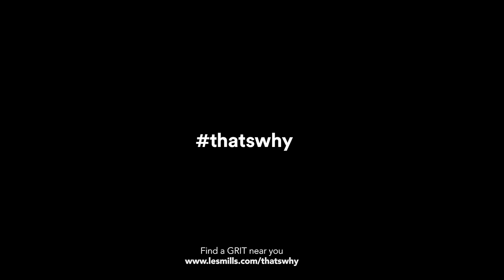LES MILLS GRIT | Because limits are temporary. That's why.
We know you’ve asked yourself why before. We’ve all asked ourselves why. Why do we push ourselves? Why does just one more mean so much more?

Your reason why is special. Unique. It's different to anyone else’s but it’s what drives you.
Rep. After. Rep.

LES MILLS GRIT is 30-minute’s of high intensity interval training (HIIT), developed by experts to deliver transformative results. It's the kind of workout that transcends your speed, your strength and your height.

By definition, grit is a personality trait - a combination of passion and focus. "Grit" is the answer to why some people are more successful than others and LES MILLS GRIT is no different. You can't argue with science.

So, why GRIT?

That’s why.

The world’s best music, best moves, and best instructors. We bring it all together to create life-changing fitness experiences, powered by science. Work out at a gym near you or whenever, wherever with LES MILLS On Demand